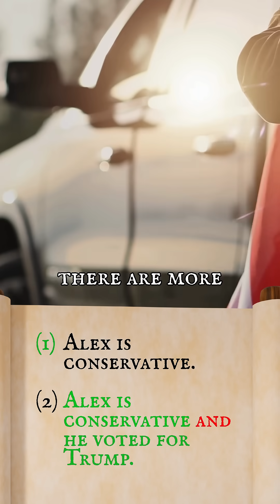Why Most People Get This Probability Question Wrong?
Sometimes adding more detail makes a story sound more convincing—but actually less likely. This is the conjunction fallacy. Can you spot it?